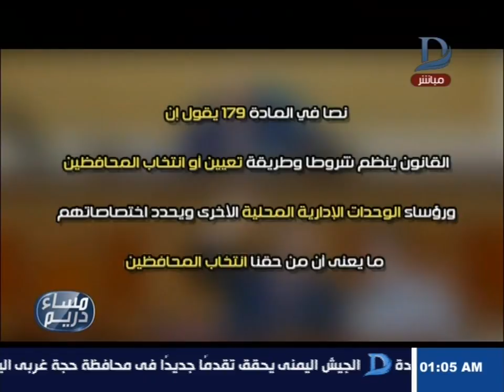مساء دريم | أيهما أفضل في اختيار المحافظين .. هل يكون بالانتخاب أم بالتعيين؟